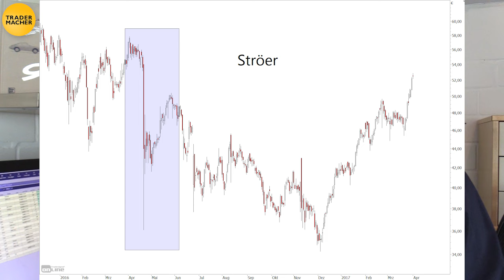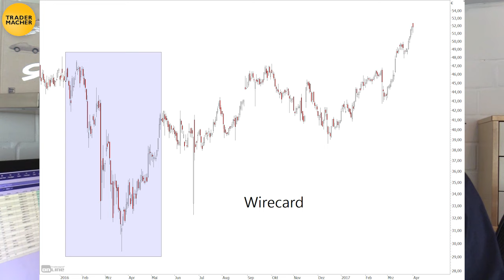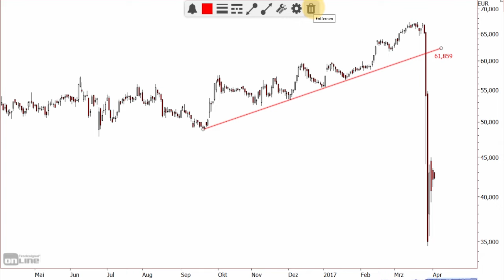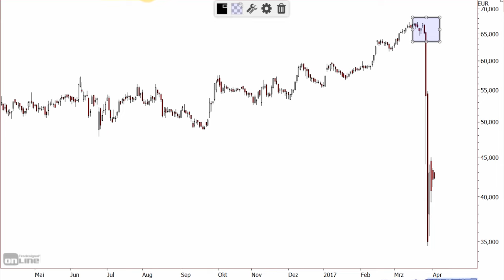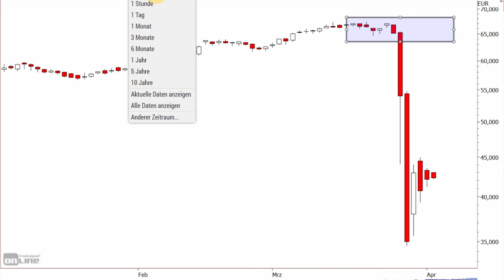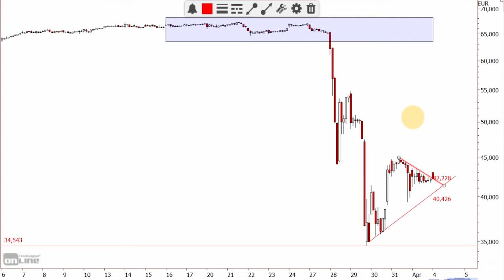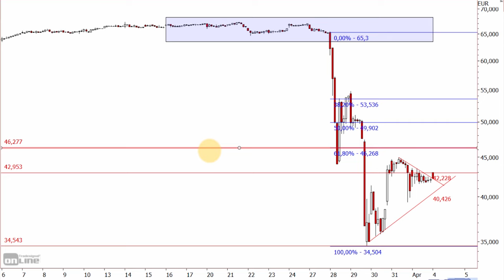Short-Attacke auf Aurelius - Jetzt einsteigen?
Die Aurelius-Aktie bricht innerhalb von zwei Handelstagen um mehr als 40% ein, nach einer äußerst negativen Analyse der bekannten Short-Seller Gotham City Research. Wie es dazu kommen konnte und ob man die Aktie jetzt noch kaufen kann, klären wir in diesem Video.

Bildrechte Thumbnail: Datei: #73920831 | Urheber: Petrovich12